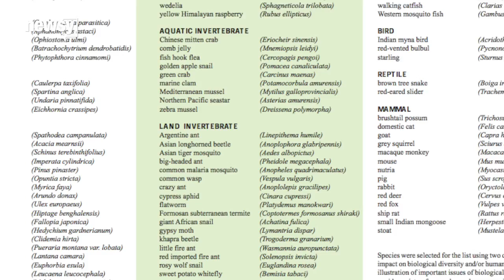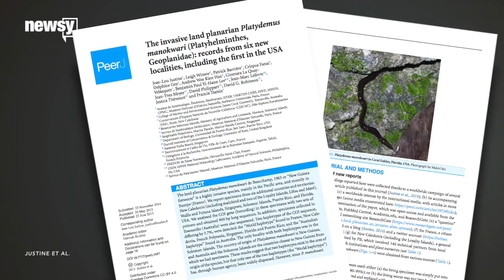Invasive, Gross Flatworm New Threat To American Snails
One of the world's worst invasive species has landed in the U.S. It looks really gross, and it's a big threat to native wildlife.

Transcript:
For whatever reason, most people probably don't find snails as cute as this woman apparently does. (Video via Youtube / ck12321212)

But cute or not, snails in the U.S. are facing a threat that anyone would struggle to find cute: the New Guinea flatworm.

This is a picture of the flatworm, Platydemus manokwari, and it's significant because it was taken in Florida, making it one of the first records of the flatworm in the continental U.S.

The problem for snails is flatworms are voracious snail predators, and Platydemus has the added threat of being extremely invasive. (Video via Youtube / Nico4nicola)

It's the only flatworm on the Invasive Species Specialist Group's list of the 100 worst invasive species on the planet, and its arrival in France prompted fears about the country's precious escargot.

Luckily for French chefs, the researchers say the invasion there has been mostly contained to a greenhouse in Normandy, highlighting one way the worm gets accidentally spread: plants. (Video via jardin-jardinier.com)

It's not clear exactly how it got to the U.S., but the researchers say the worm can get transported with plants and plant soil, which means they could hitch a ride on plant imports.

And the U.S. faces some unique problems when it comes to containing the invasion, as the researchers explain:

"While most of the infected countries and territories reported until now are islands, from which the spread of the species through human agency is limited by means of transportation and various business and biosecurity protocols, our new record, Florida, will not be subjected to these limitations."

If the species establishes itself in the U.S., it would pose a threat not only to snails but also to native earthworms, which are already threatened by more than 60 other invasive earthworm species. (Video via Colgate University)